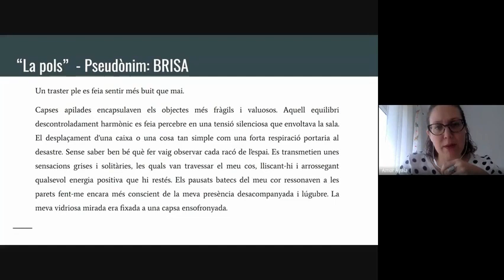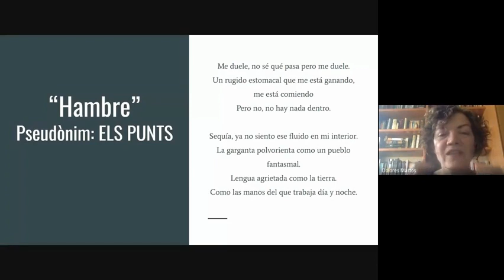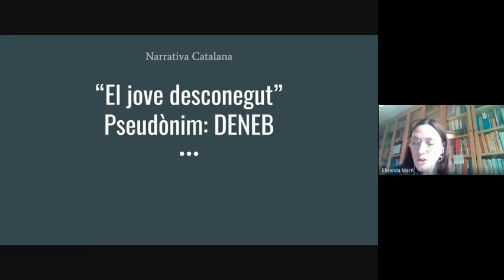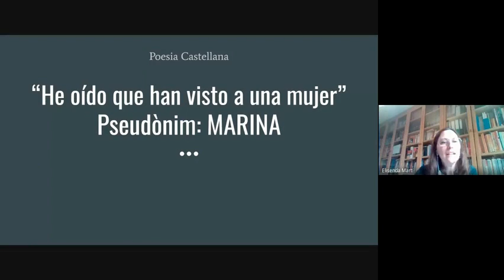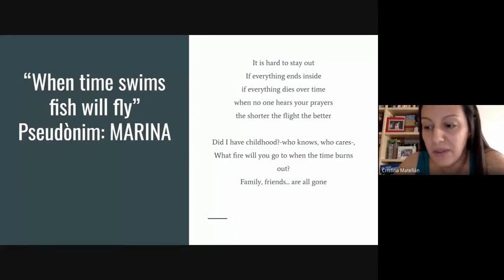Jocs Florals Batxillerat 2020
Vídeo resum de l’acte de lliurament dels premis als millors textos de narrativa i poesia en català, castellà i anglès.